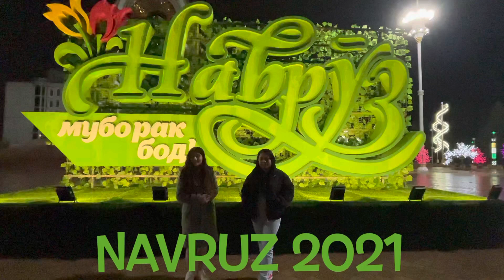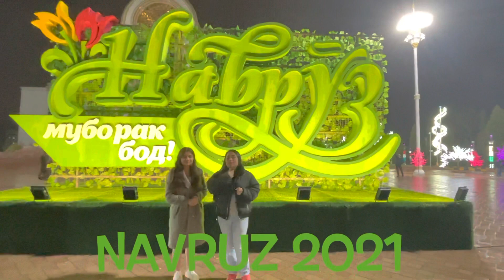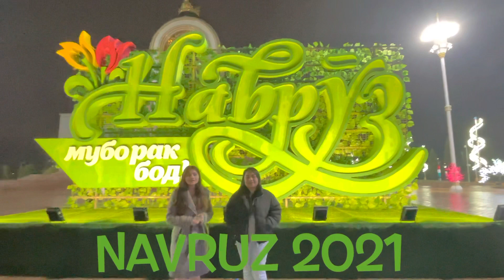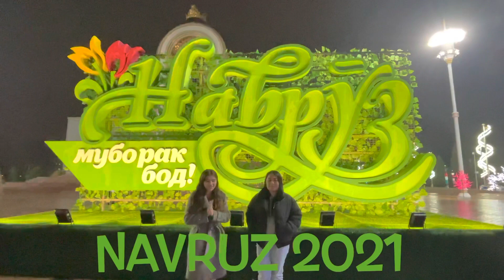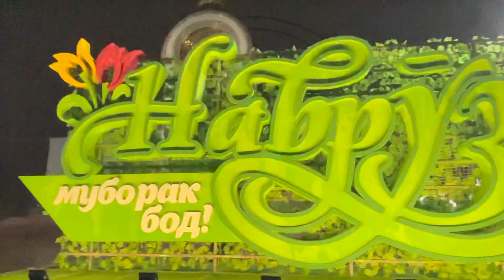NAVRUZ 2021 - PART ONE || Spring Holidays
Nowruz means 'new day' in Persian and is the most important festival of the year. It is also celebrated in a number of other countries across the Middle East, Central Asia, South Asia, the Balkans and East Africa, and dates back at least 3,000 years.

Nowruz marks the spring equinox, when night and day are of equal length. This is usually on 20 or 21 March. It's the day when winter changes into spring in the northern hemisphere, and it feels like a new beginning. In Iran it is followed by four days of public holidays, and schools and universities close for two weeks.

People start their preparation for the festivities weeks beforehand. They clean their homes from top to bottom, including carpets, windows and curtains. Everyone in the family helps out. Anything broken is repaired or replaced and the house is decorated with flowers. By doing this spring cleaning, people wash away the bad things from the previous year and prepare for better things to come in the new year.

People prepare a special table in their homes, where they place small dishes holding seven symbolic foods and spices. The names of these foods all start with the letter 's' in Persian and so the table is called the 'seven s's' (haft-seen). The dishes generally contain wheat or bean sprouts (sabze), vinegar (serke), apples (sib), garlic (sir), a wheat-based pudding called samanu, a red spice called sumac, and senjed, a kind of wild olive which is common in the region. Other symbolic objects can include goldfish, painted eggs, candles and a mirror. The seven s's symbolise life, love, health and prosperity.

Fire forms an important part of the celebrations, and bonfires are built and lit on the streets for four Tuesdays in the weeks before Nowruz. On the last Tuesday, people observe the Festival of Fire (Chaharshanbe Suri), which involves jumping over these fires, which is believed to bring health and good luck in the new year.

Iranians spend the night of Nowruz with their family. The traditional new year dinner is white fish with rice and herbs. Many families give a money gift (called eidi) to the children to mark the new year. People often visit each other's homes and always bring traditional gifts.

People also celebrate on the street. Traditional poetry, song and dance play a key role in the celebrations, and people fill the streets to watch and take part in the performances. Traditional sports are also popular. They often involve horse-riding or wrestling.

 Новруз означает «новый день» на персидском языке и является самым важным праздником года.  Он также отмечается в ряде других стран Ближнего Востока, Центральной Азии, Южной Азии, Балкан и Восточной Африки и насчитывает не менее 3000 лет.

 Навруз отмечает весеннее равноденствие, когда день и ночь равны.  Обычно это 20 или 21 марта.  Это день, когда в северном полушарии зима сменяется весной, и кажется, что это начало новой жизни.  В Иране за ним следуют четыре дня государственных праздников, а школы и университеты закрываются на две недели.

 Люди начинают подготовку к празднику за несколько недель до праздника.  Они убирают свои дома сверху вниз, включая ковры, окна и шторы.  Все в семье помогают.  Все сломанное ремонтируют или заменяют, а дом украшают цветами.  Выполняя эту генеральную уборку, люди смывают все плохое с прошлого года и готовятся к лучшему в новом году.

 Люди готовят у себя дома специальный стол, куда ставят небольшие блюда с семью символическими продуктами и специями.  Все названия этих продуктов начинаются с буквы «s» на персидском языке, поэтому таблица называется «семь s» (вид сверху).  Блюда обычно содержат ростки пшеницы или фасоли (сабзе), уксус (серке), яблоки (сиб), чеснок (сэр), пудинг на основе пшеницы, называемый саману, красную специю, называемую сумах, и сенджед, разновидность дикой оливы, которая  распространен в регионе.  Другие символические объекты могут включать золотую рыбку, крашеные яйца, свечи и зеркало.  Семерки символизируют жизнь, любовь, здоровье и благополучие.

 Огонь является важной частью празднования, и в течение четырех вторников за несколько недель до Навруза на улицах разводят и зажигают костры.  В последний вторник люди отмечают Праздник огня (Чахаршанбе Сури), во время которого прыгают через эти костры, что, как считается, приносит здоровье и удачу в новом году.

 Иранцы проводят ночь Навруза со своей семьей.  Традиционный новогодний ужин - белая рыба с рисом и зеленью.  Многие семьи дарят детям денежные подарки (так называемые эйди) по случаю Нового года.  Люди часто ходят в гости друг к другу и всегда приносят традиционные подарки.

 Люди тоже празднуют на улице.  Традиционная поэзия, песни и танцы играют ключевую роль в праздновании, и люди заполняют улицы, чтобы посмотреть и принять участие в представлениях.  Популярны и традиционные виды спорта.  Часто они связаны с верховой ездой или борьбой.